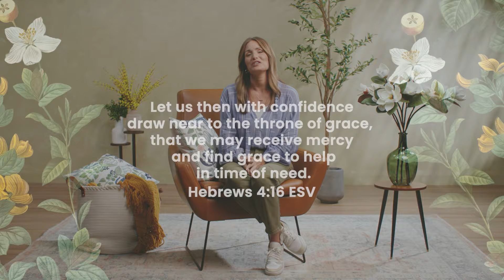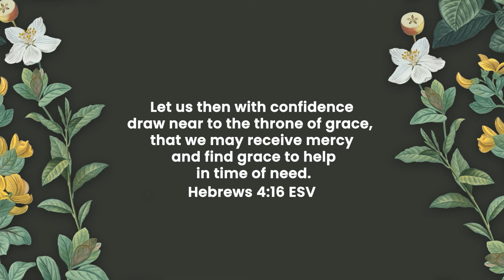What Is Prayer? | Praying Like Jesus, Week 1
Pastor Amy Groeschel introduces us to the 5-week LifeGroup study, Praying Like Jesus. As we begin this journey, we’ll learn why we pray and how we can begin knowing our Heavenly Father more.

Once you’ve watched, be sure to use the discussion questions provided in your Praying Like Jesus study to take your conversations further.

Find this free digital study and learn more about Sisters

The Life.Church Leaders YouTube Channel is a space where volunteers, staff, and LifeGroup leaders at Life.Church are learning to follow Jesus together. This means doing what Jesus does, loving how He loves, and going where He goes.

What’s your next step to get closer to Jesus?

It could be counseling or making friends in a LifeGroup. Or maybe getting baptized or discovering true rest. It could be starting your own LifeGroup or getting to know your neighbors. No matter what your next step is, we’d love to walk with you as you take it.

ABOUT LIFE.CHURCH
Life.Church started with a simple idea: What if there were a church where you could come just as you are? Where you could make friends from every background who feel like family? Today, Life.Church is a diverse group of regular people meeting in cities across the United States and globally online. We welcome you to find locations, videos, and more